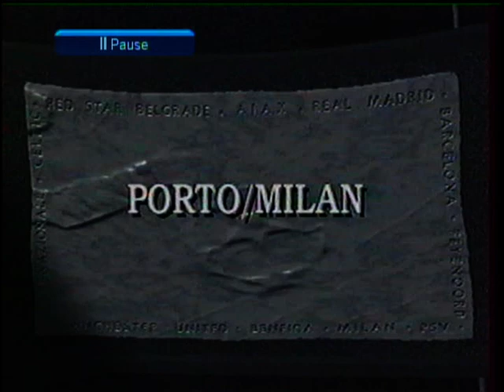1993 March 3 Porto Portugal 0 AC Milan Italy 1 Champions League